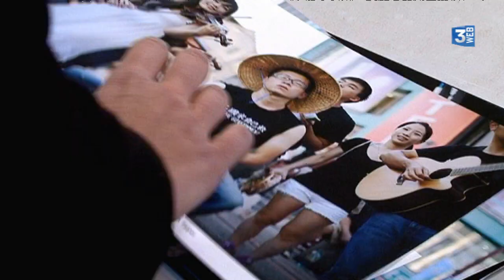Portrait de la photographe Florence Brochoire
Un reportage de France3 Haute-Normandie, Myriam Libert et Philippe Derouet